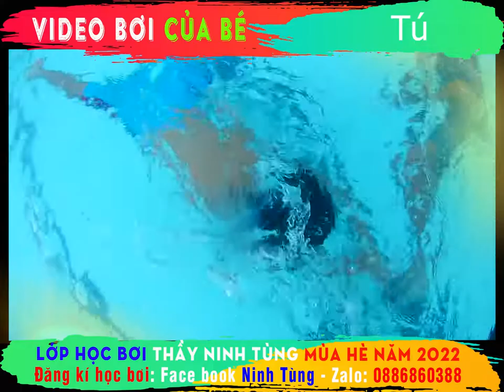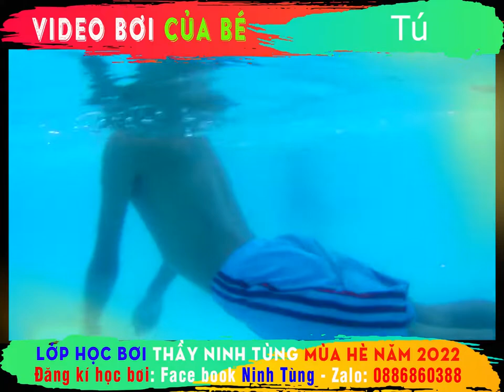🏊‍♂️ Video bơi của Tú sinh năm 2013 🏊‍♂️ Lớp bơi thầy Ninh Tùng mùa hè 2022